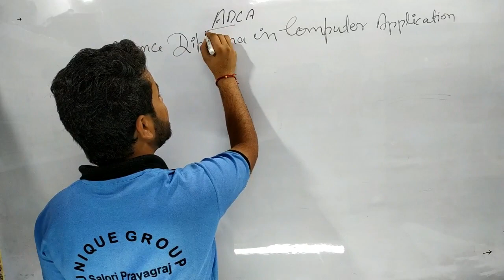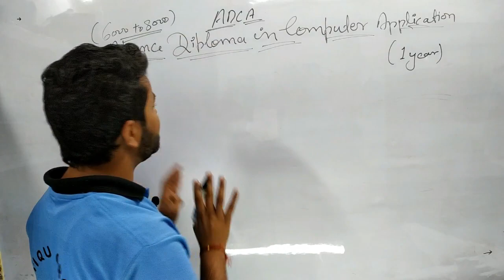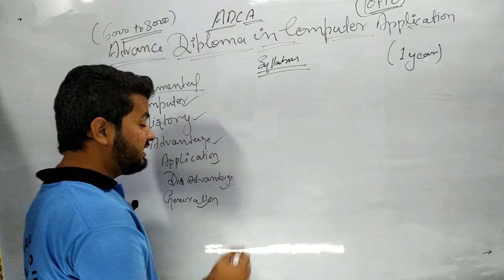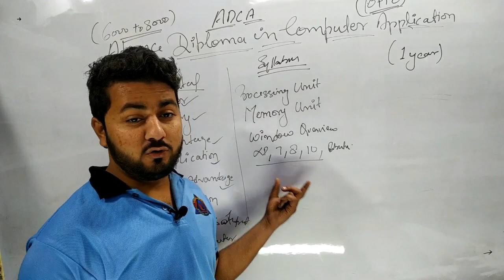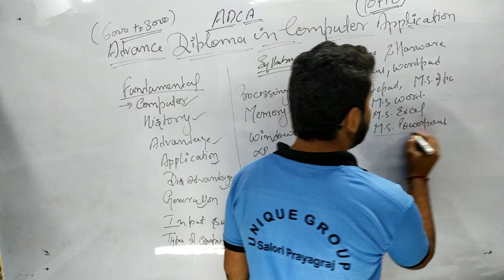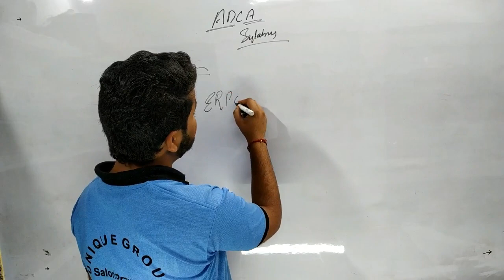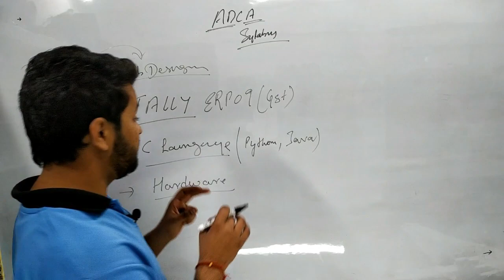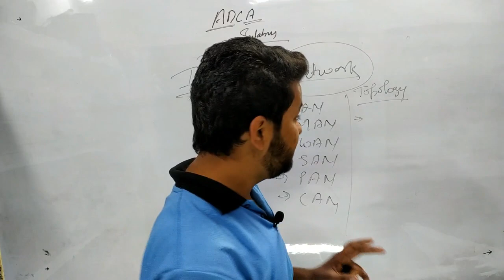ADCA कोर्स के बारे में पूरी जानकारी | Syllabus, Fee, Jobs, Salary etc in Detail. | RATNAKAR UPADHYAY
unique online guru,ratnakar,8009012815,ashutosh,unique computer institute,Advanced diploma in computer application (ADCA) | Job Oriented course | Courses for students,ADCA कोर्स के बारे में पूरी जानकारी | Syllabus,Fee,Jobs,Salary etc in Detail.,DCA और ADCA में क्या अंतर है /What is the difference between DCA and ADCA course,ADCA के बाद इतने सारे जॉब | ADCA Job List | ADCA के बाद कौन-सी जॉब,syllabus of ADCA(Advance Diploma in Computer Application) in HINDI,Differences between ADCA and O Level Course | ADCA Course | O Level Course | Get Govt. Jobs